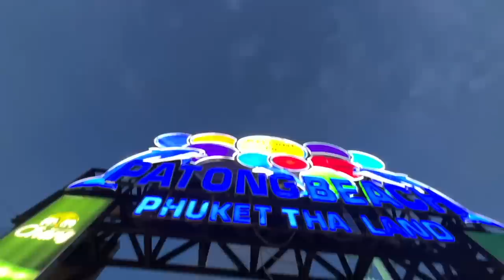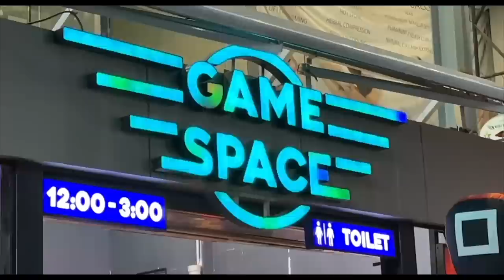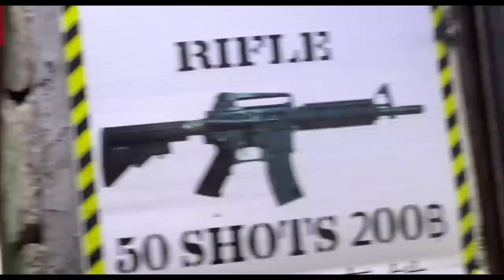I Gate Crashed Beach ZUMBA CLASS | Ep 2 | Thailand series 2022